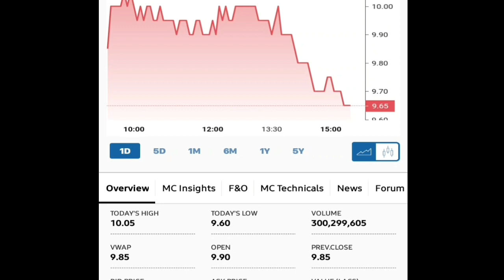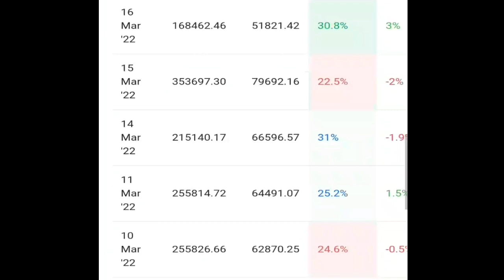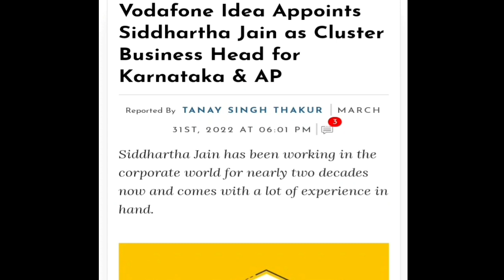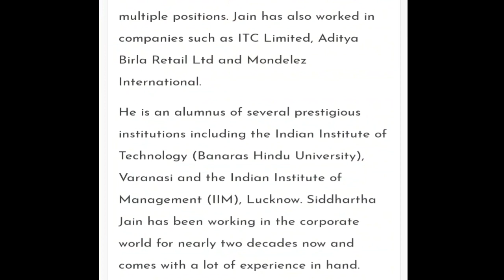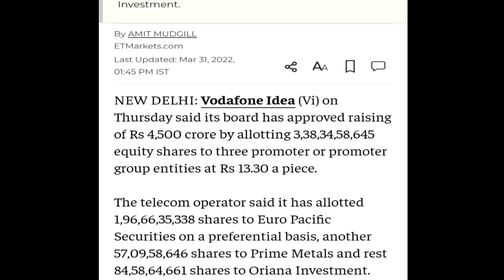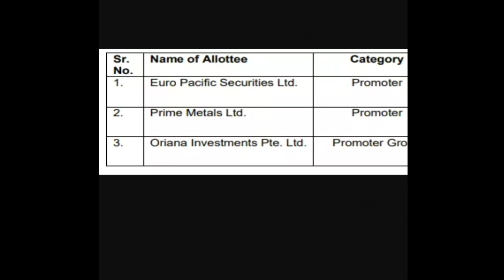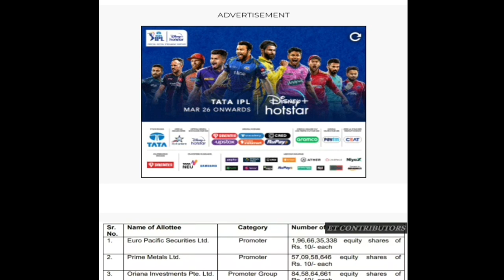Vodafone idea Share || 02 Good Updates जो आपको जानना जरूरी है चूकना मत!!!